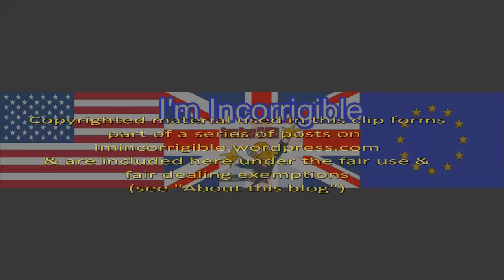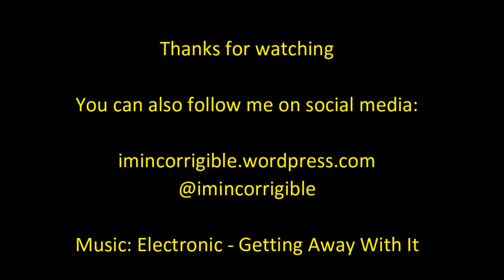Newsnight on Corbyn's speech pus Len McCluskey interview